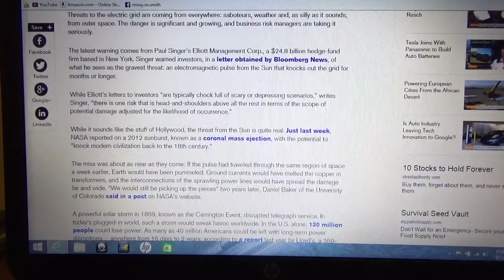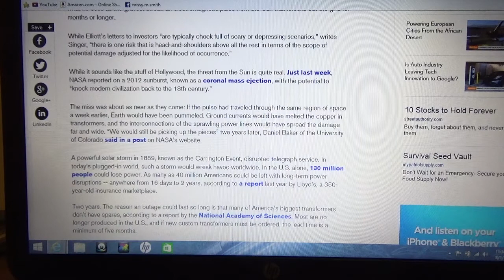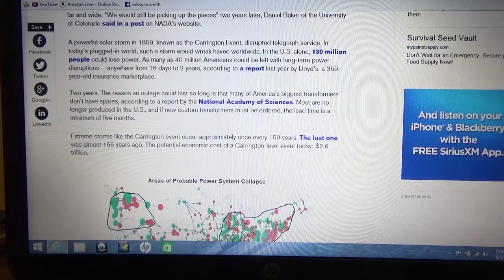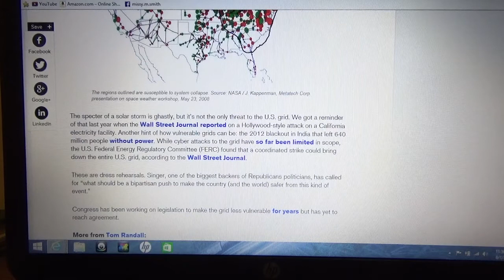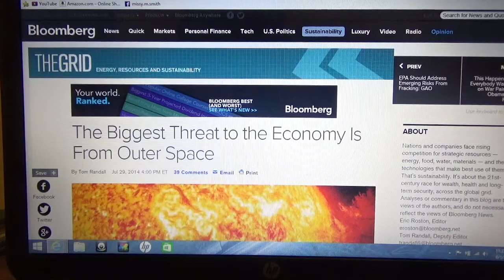THE BIGGEST THREAT TO THE ECONOMY IS FROM OUTER SPACE